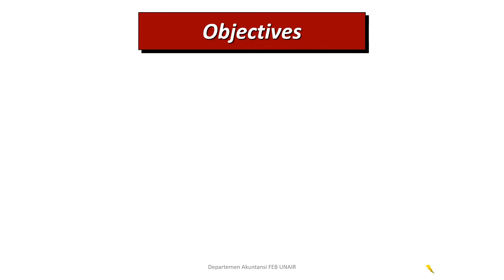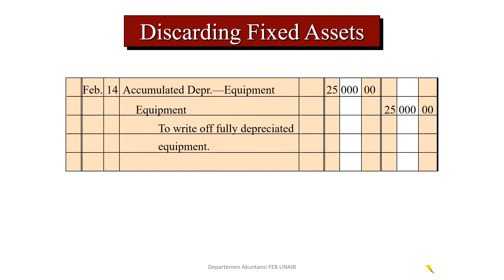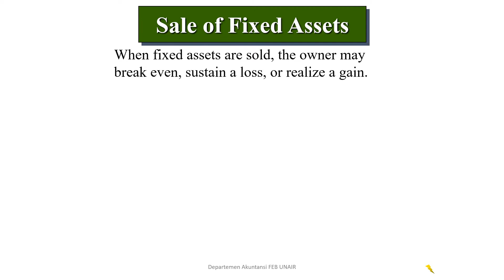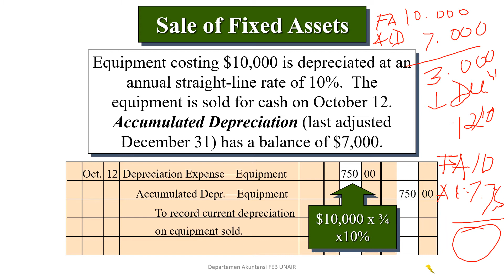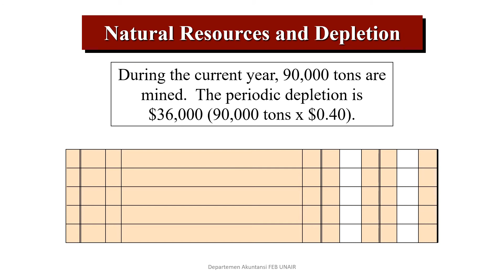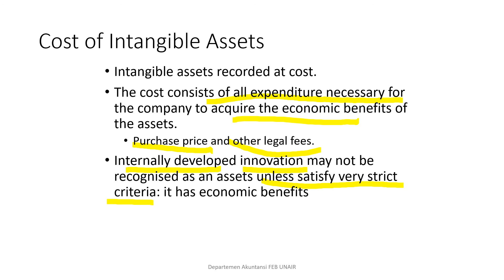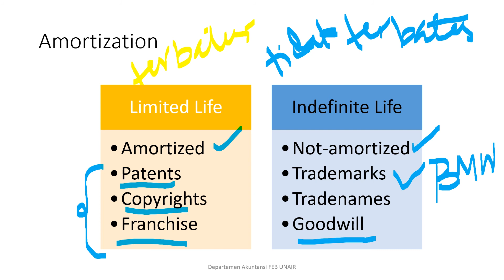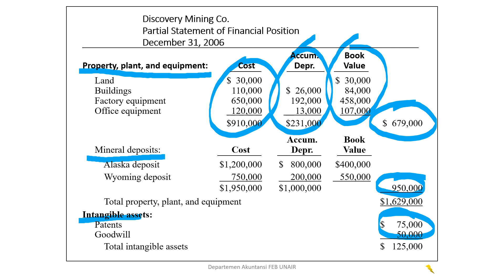Accounting for Fixed Assets, Natural Resources, and Intangible Assets Part II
Akuntansi untuk aset tetap, sumber daya alam, dan aset tidak berwujud bagian dari akuntansi dasar (Pengantar Akuntansi). Video ini akan membahas pelepasan aset tetap, aset sumber daya alam, dan aset tidak bewujud.